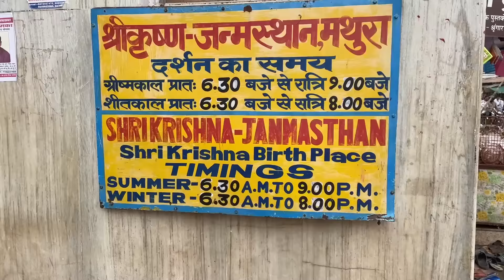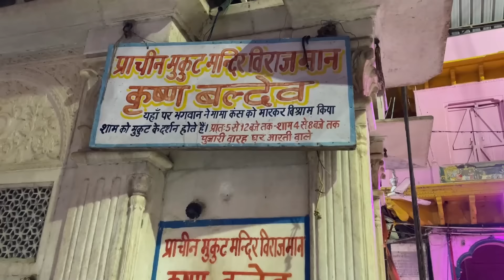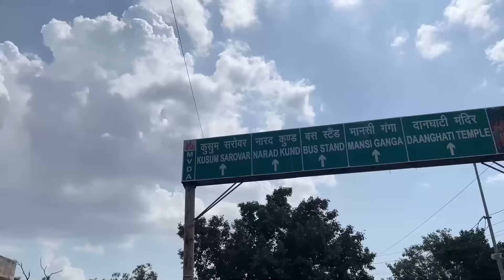Gokul Mathura Vrindavan tour package from ahmedabad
Hi
About This Video :

Mathura (Birth Place of Lord Krishna)
Krishna Janmabhoomi marks the original spot of the birth of Lord Krishna in the Katra Keshav Deo Temple. The main shrine leads to a small room with a raised platform, and pictures of Krishna and tales of his birth adorning the walls.

Vrindavan
Vrindavan is a town in the Mathura district of Uttar Pradesh, India. It is the site of an ancient forest which is the region where, according to the Mahabharata, the deity Krishna spent his childhood days.

Govardhan
Govardhan famous for Holy Goverdhan Hill.There are many temples in this town namely Haridev Mandir, Daan-Ghati Mandir and Mukharbind. . The town is also famous for its 21 kilometre long Parikrama of the a very old hill called Govardhan. The parikrama procession is held in very high religious belief.

Gokul
Gokul is a nagar panchayat in Mathura district in the Indian state of Uttar Pradesh. It is located 15 km south-east of Mathura. Hindus believe that Lord Krishna spent his childhood in Gokula.